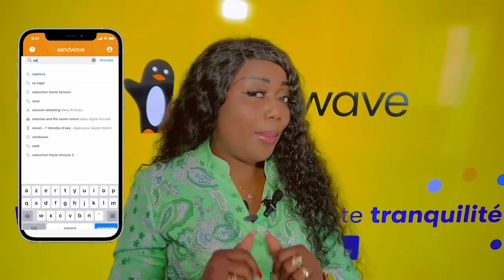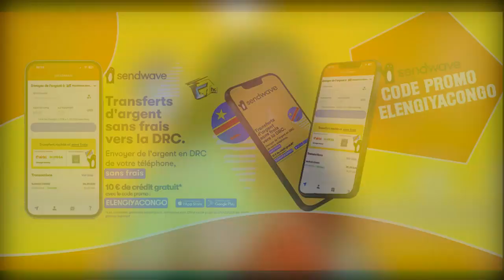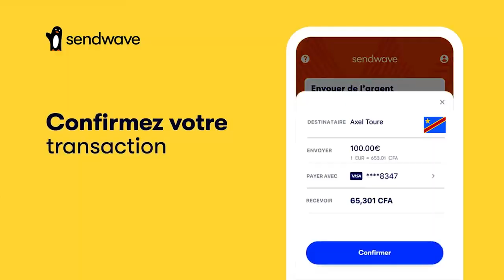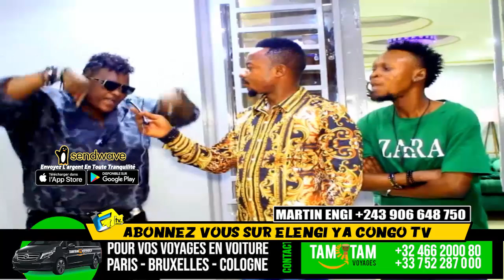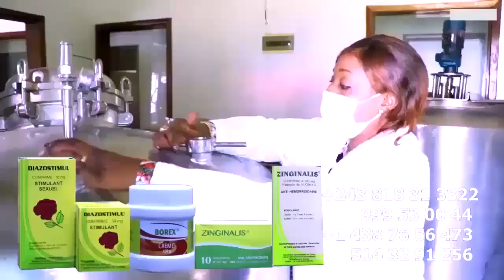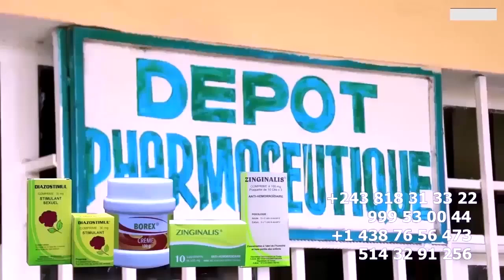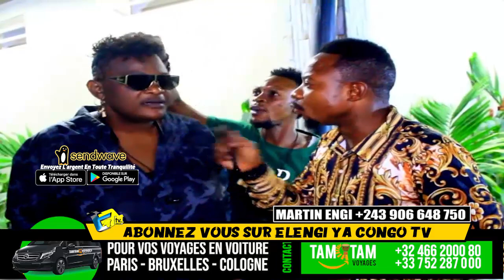12 Ya WENGE KISSIDJORA Sur Vidéo Ya SANKARA Na WERRASON Eza Humiliation Ya PI ROGER Na ODILE MANZAKA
12 Ya WENGE KISSIDJORA Sur Vidéo Ya SANKARA Na WERRASON Eza Humiliation Ya PI ROGER Na ODILE MANZAKA BA MEMI YE POTO TE Po Ba FINGAKA FALLY Meme Morale Na WERRASON